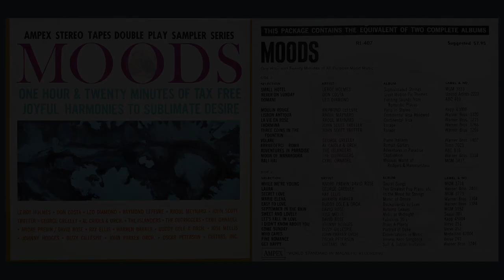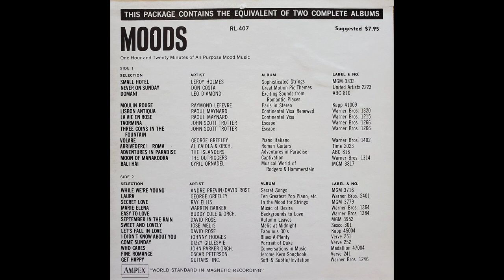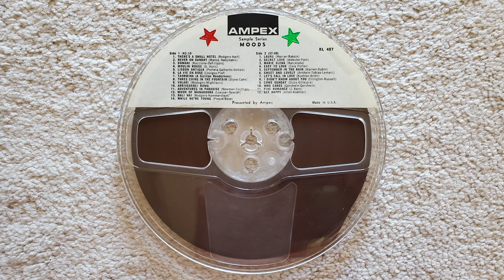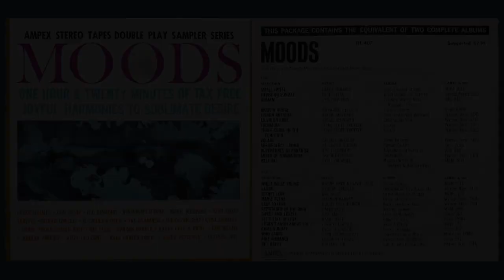John Scott Trotter - Three Coins In The Fountain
From the Ampex Sampler Series reel to reel tape "Moods: One Hour & Twenty Minutes Of Tax Free Joyful Harmonies To Sublimate Desire"